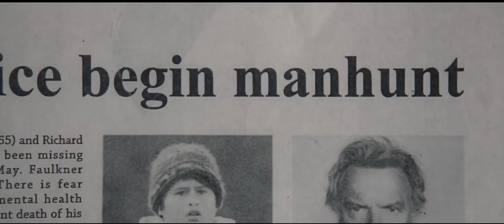Hunt for the Wilderpeople | Official Trailer (Cornwall Film Festival 2016)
Hunt for the Wilderpeople | Taika Waititi | New Zealand | English | 2016
SATURDAY 13th NOVEMBER 2016 | NEWLYN FILMHOUSE

Winner of the 2014 CFF Audience Award, Director Taika Waititi of cult vampire comedy What We Do In the Shadows returns with the utterly hilarious Hunt for the Wilderpeople, which screened to acclaim at Sundance. Raised on hip-hop and in foster care, defiant city kid Ricky (Julian Dennison) gets a fresh start in the New Zealand countryside. He quickly finds himself at home with his new foster family: the loving Aunt Bella, the cantankerous Uncle Hec (Sam Neill), and dog Tupac. When a tragedy strikes that threatens to ship Ricky to another home, both he and Hec go on the run in the bush. As a national manhunt ensues, the newly branded outlaws must face their options: go out in a blaze of glory or overcome their differences and survive as a family. Equal parts road comedy and rousing adventure story, it masterfully weaves lively humour with emotional honesty. A hilarious, touching crowd-pleaser, Hunt for the Wilderpeople reminds us about the journey that growing up is (at any age) and those who help us along the way.

'It will make you honk like a goose on nitrous oxide’ ★★★★★ - Dan Jolin, EMPIRE

‘A troubled kid and his foster dad become fugitives — and folk heroes — in this New Zealand sleeper hit’ - Rolling Stone Magazine